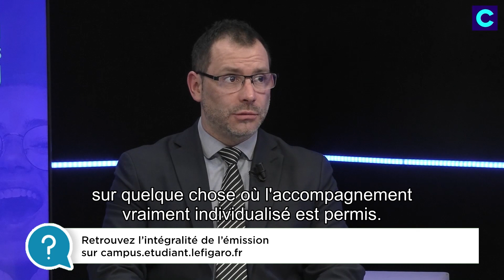EmLyon - Best of - Mastère Spécialisé en Management de la Transition Energétique (MS MTE) 👇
Sommaire :
00:00 Intro